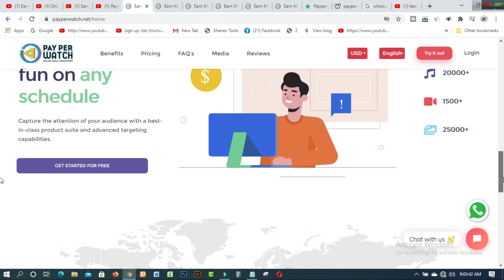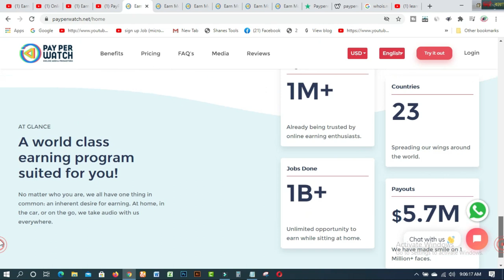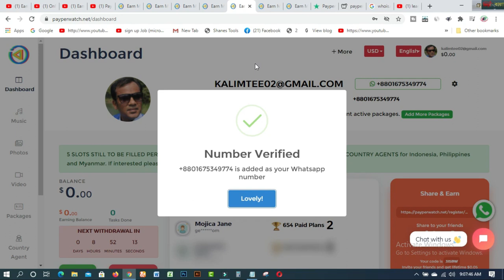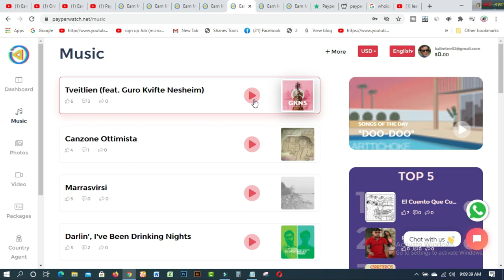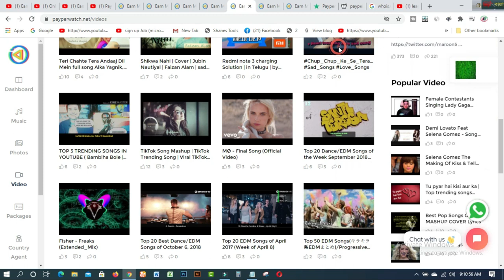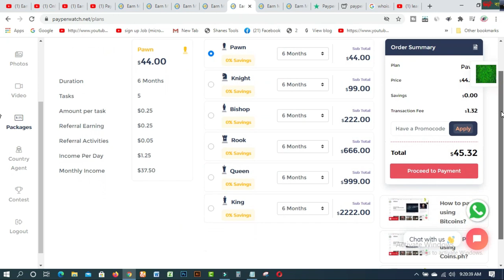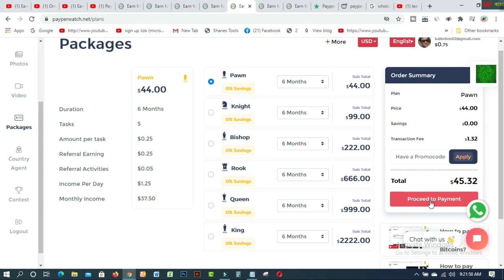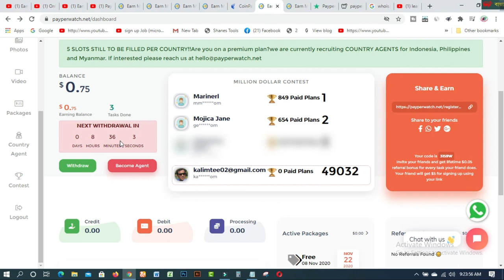Get paid 20 Tk per video From PayPerWatch I Bitcoin payment Directly make money online for Students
In this video you will find Get paid 20 Tk per video From PayPerWatch I Bitcoin payment Directly make money online for Students. With the help of mobile and computer from this site, you can earn money every day by watching videos, listening to music, watching pictures. Here you can earn 20TAKA for each job. Which can take payments in Bitcoin.

Related Tags:- watch video earn money payperwatch payment proof investment site watch video and earn money make money watching videos make money watching videos online get paid to watch videos how to earn money watching videos earn money by watching video ads how to make money online 2021 midjobs similar website midjobs alternatives payperwatch login payperwatch legit or scam payperwatch legit payperwatch

1. How to create fiverr account on android easily
2.9 free trusted sites for selling Logo-2019 II Amazing sites for selling logo
3.ঘরে বসে অনলাইন সার্ভে করে দৈনিক 12 ডলার ইনকাম করুন Best Online Surveys 2020
4.Need Donation For Education Top 16 Crowdfunding Sites for College and Educational expenses
5.Spin & Earn Money App Bkash App Payment | Online Income Bangla 2019
6. প্রতিদিন Zalinks থেকে অন্তত ৫ ডলার ইনকাম করুন Iসরাসরি বিকাশ পেমেন্ট নিন I BEST Copy Paste Typing-2020
7. বিকাশে ৫০ হাজার টাকা ইনকাম I Bkash Make Money Online 2020 I Online Income BD Bkash Payment.
8. how to sign up on 4 Microworkers websites to earn More -2019
9. Upwork English spelling test (US version) answers 2019
10. Upwork English spelling test (U.K version) and Answers 2019
11. 2019 Upwork Readiness Test and Answers ( GET 5 out of 5)

12. ৯ টি সাইট থেকে ফ্রিতে সহজে লাখ টাকার আর্থিক অনুদান নিন ।
13.9 free trusted sites for selling Logo-2019 II Amazing sites for selling logo
14. KajKey  -থেকে-আয়-করবেন-যেভাবে II how to earn by BID on KajKey
15.10 best & free fundraising websites for all-2019 II fundraising websites